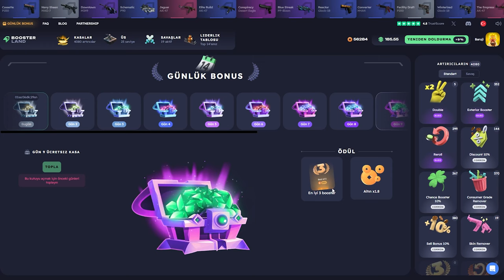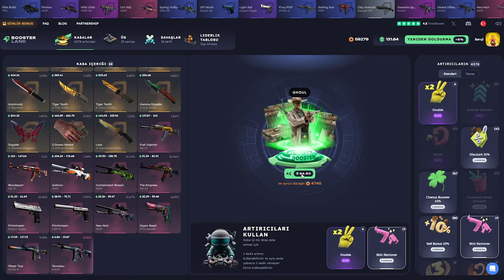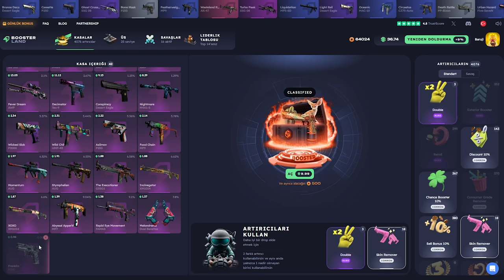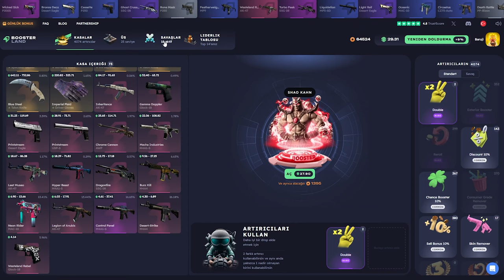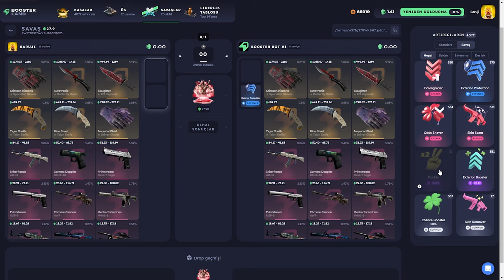Düşük Kasaları Açtık (!) Boosterland Promo Code: Baruji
Boosterland,
Boosterland промокод,
Boosterland форс дроп,
Boosterland карточки,
Boosterland 2024,
Boosterland открытие кейсов,
Boosterland апгрейд,
Boosterland 2022,
Boosterland проверка,
Boosterland buster,
buster Boosterland,
coffee Boosterland ,
Boosterland free case,
Boosterland dreamt,
Boosterland db,